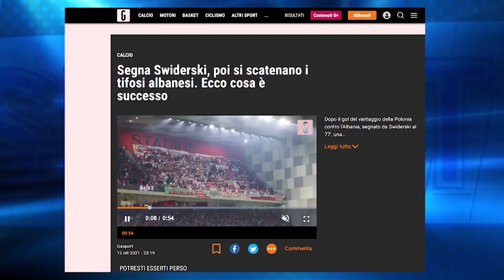Efekti Broja, Reja befasoi Lalën: Se kuptova trajnerin, u emocionova, doja të futesha në fushë